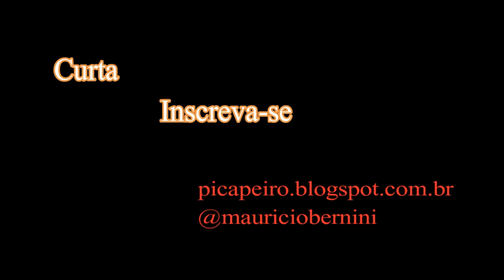Ligaram o Mixer em 220v e agora?